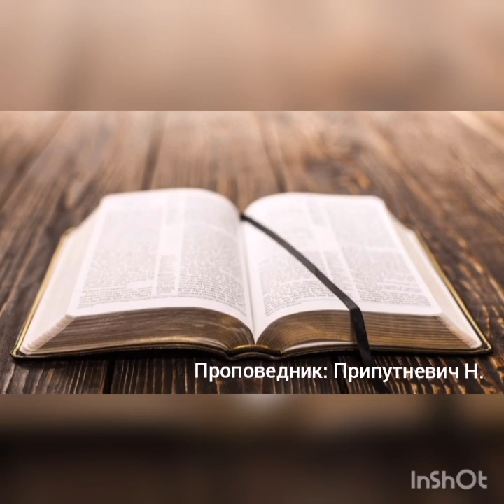Воскресное вечернее служение 18.07.2021 Проповедник: Припутневич Н.